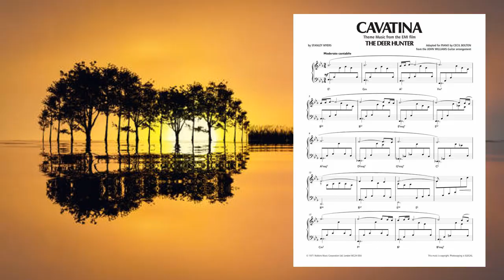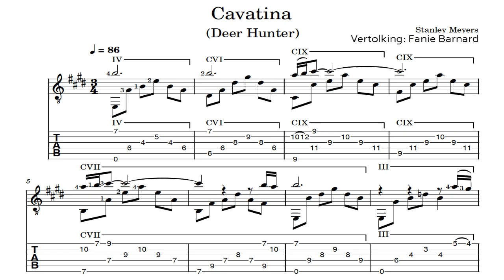Cavatina - Fanie Barnard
CAVATINA

"Cavatina" is a 1970 classical guitar piece by British composer Stanley Myers written for the film ‘The Walking Stick’. This piece was popularised as the theme from The Deer Hunter some eight years later only. The Italian musical term cavatina is frequently applied to any simple, melodious aira or a short operatic aria.

Here we have one of the Barnard brothers playing his version of this beautiful musical composition. Fanie Barnard, like the rest of his family brother muso’s, continuous to exercise his musical talent and plays in the band “The Waterfront” which visits where the gig’s lead them. Fanie especially like Rick Barnard his younger brother has an empathetic authenticity towards what music can evoke in a person and similarly to Ricardo Bornman himself, is always ready to bring happiness, light hearted, and sometimes deep serious and special moments to the audience’s ears. Wanting to make the world a happier place entertaining people with ‘good music’ and continuing the family music legacy. For your listening pleasure herewith.

Sela – Lisa.